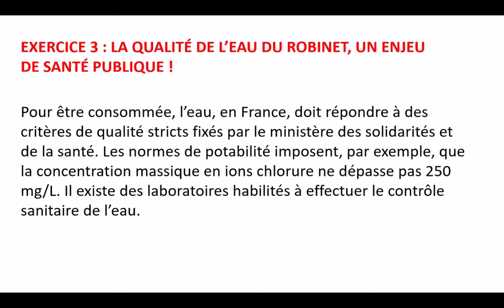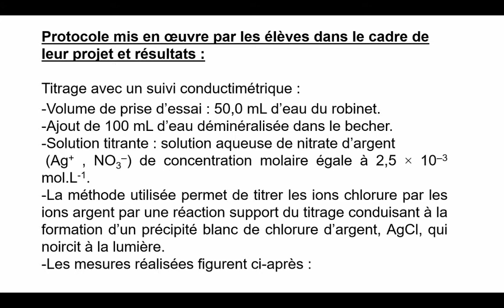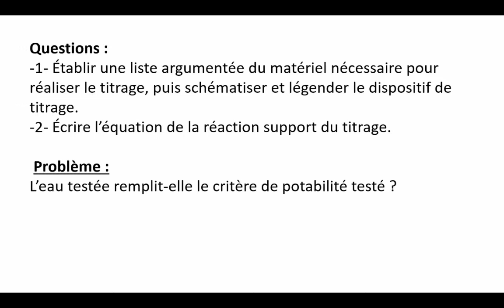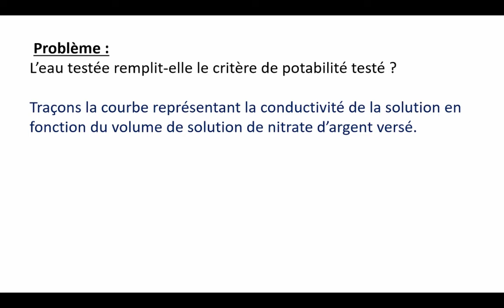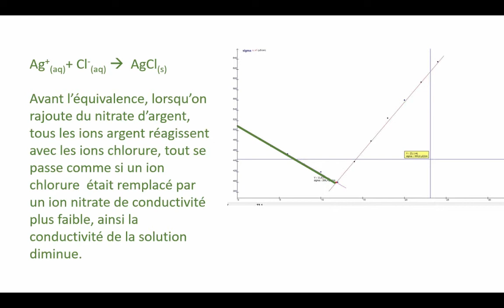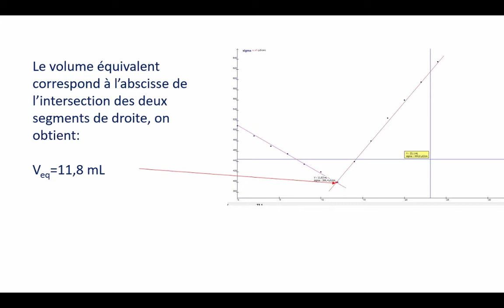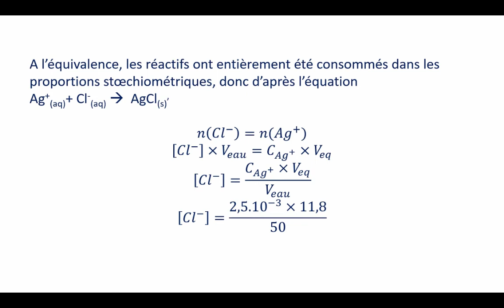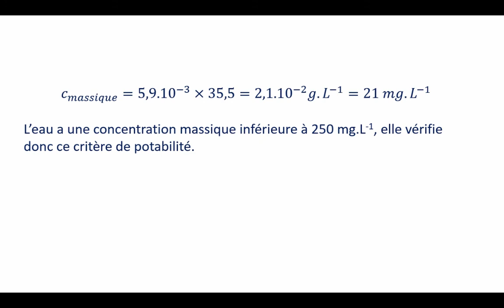La qualité de l'eau du robinet, un enjeu de santé publique ! (Antilles Guyane 09/2019)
Problème de TS spécialité physique corrigé